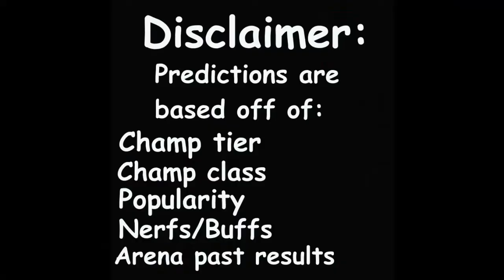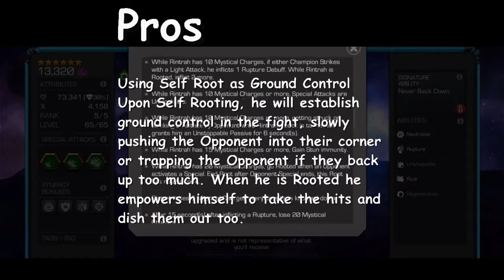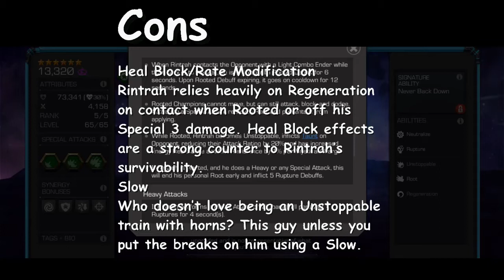MCOC Rintrah arena predictions | MCOC Void arena predictions | round 1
MCOC Rintrah and Void round 1 arena predictions.
I do a little data analysis by using pros and cons and past results of the basic and featured arena champs to come up with arena cutoff round 1 predictions for Rintrah and Void in Marvel Contest of Champions.